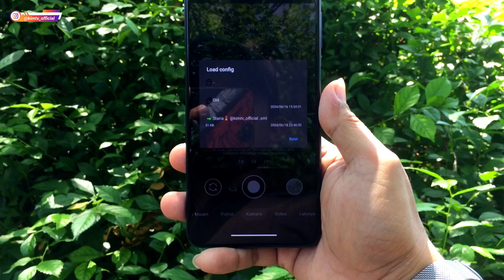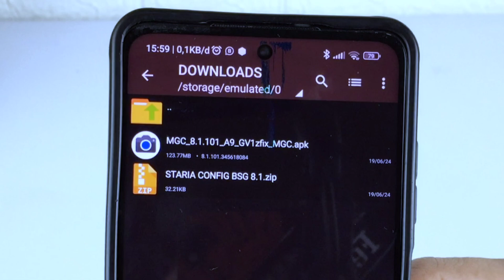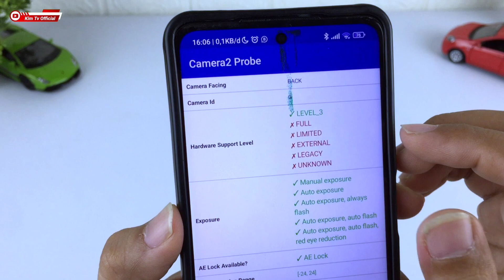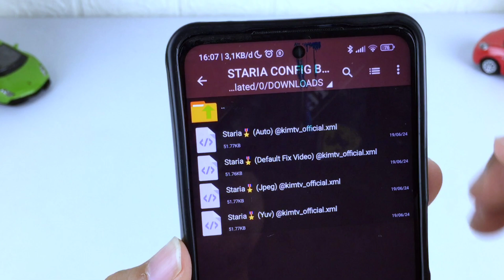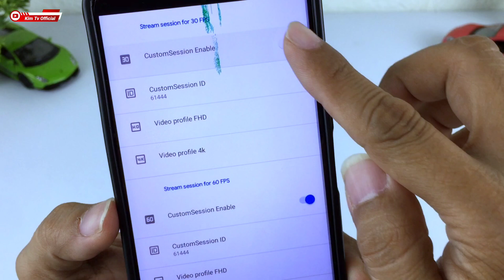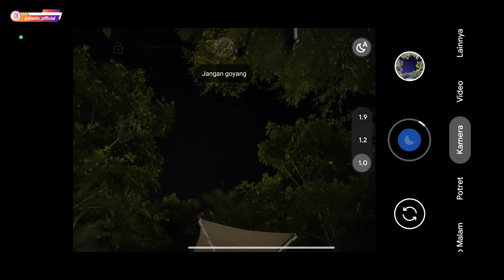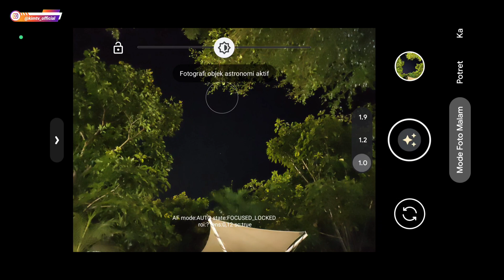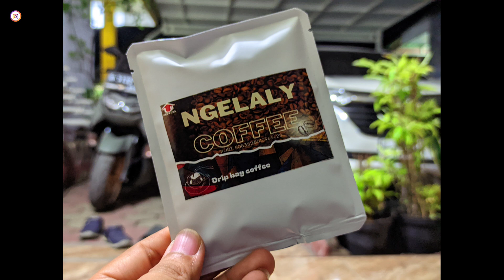GCAM TERBAIK 🔥 GCAM BSG 8.1 CONFIG STARIA | ANDROID 9 - 15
NOTE:
CONFIG DALAM FOLDER ZIP JADI HARUS DIEKTRAK TERLEBIH DAHULU DENGAN KATA SANDI / PASSWORD DI DALAM VIDEO (Password muncul disela2 video antara mwnit ke 5 sampai 10)

Device Tested:
-Poco M3
-Poco x3 NFC
-Vivo Y12

✓Macro Lens
✓Tele Lens
✓Depth Lens